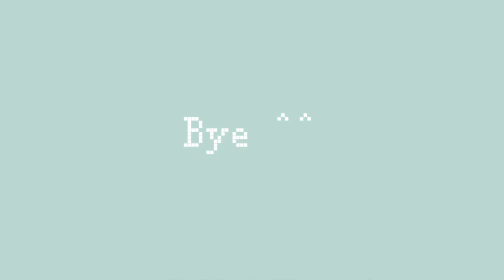Finishing Someone’s Drawing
Hi!
I joined a finished this drawing made by @• Luci •
I hope you like how I finished this!
Apps used
Cute Cut Pro for editing
IbisPaint for drawing
Sub count:4
Please like,sub,comment and share